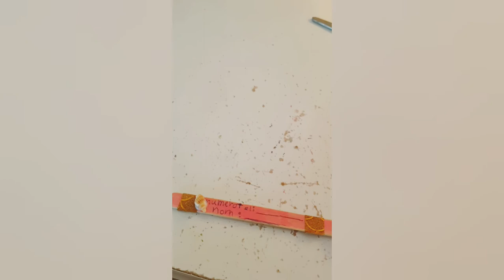3 dye été